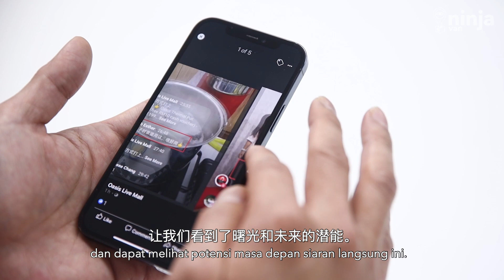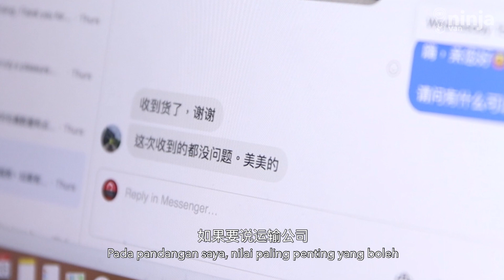Redefining your online shopping experience | Delivered by NinjaVan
When Jaden Teoh first founded Oasis Live Mall in 2010, he set out to provide Malaysians with household and kitchenware products that are of quality, designed beautifully, and easy to use. Today, they are the largest live broadcast platform for household goods and kitchen appliances in the country.

Watch the video to find out more about how Oasis Live Mall aims to redefine their customers' online shopping experience.